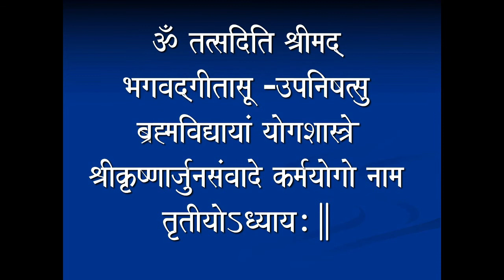Chapter 3 | Bhagavad Gita | Chapter Recitation by HG Krishna Dhan Prabhu